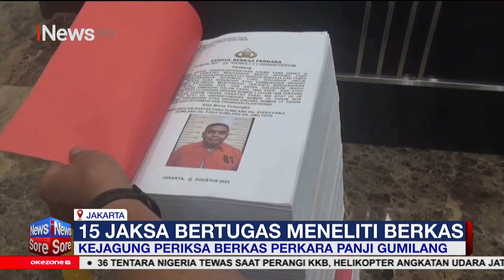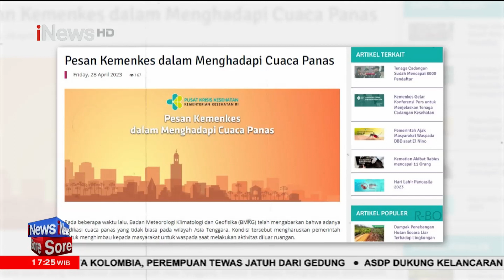Berkas Perkara Panji Gumilang Diperiksa Kejagung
Kejaksaan Agung (Kejagung) telah menerima berkas perkara kasus dugaan penistaan agama dengan tersangka pimpinan Pondok Pesantren Al-Zaytun, Panji Gumilang. Kejagung menunjuk 15 jaksa untuk meneliti berkas tersebut.